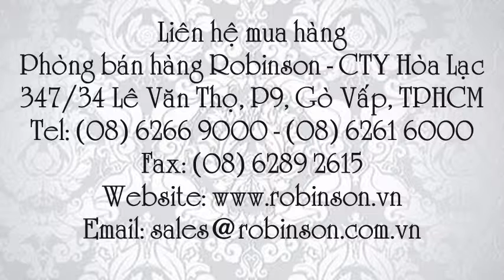Nối ISAREN B10-12